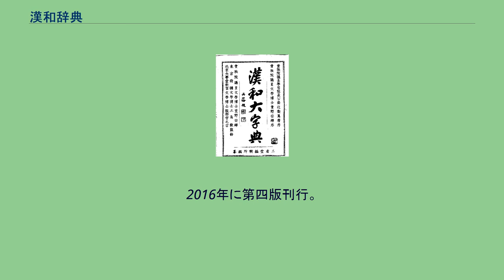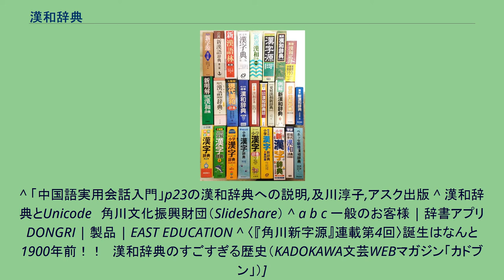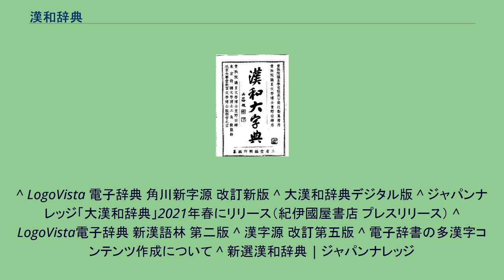漢和辞典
漢和辞典（漢和字典、かんわじてん）は、漢字、漢語（熟語）の意味を日本語で解説した辞典のこと。
同種の辞典として漢字辞典（かんじじてん）・漢語辞典（かんごじてん）などがあり、本項ではこれらについても言及する。
文字ごとに「拼音（現代標準中国音）」や「四声」「韻」「故事成句」「難読地名」「名付け」などといった追加情報を併記しているものも多く、拼音索引から日本語の訓読みと音読みを調べる以外にも漢字の中国語での発音を調べることにも利用される。
漢和大字典（三省堂・1903年） 多くの漢和辞典は、漢字を部首によって分類し、部首の画数順に配列し、同一部首に属する漢字は、部首を除いた画数の順に配列する部首配列によっている（いわゆる康熙字典順）。
多くの漢和辞典では、熟語は1文字目の漢字の項目に列記するが、2文字目以降の漢字の五十音順に配列するのが現在では主流である。
しかし漢字を五十音順に配列する『字通』（平凡社）や、漢字・熟語をすべて五十音順に配列する『五十音引き漢和辞典』（三省堂）のように異なった配列を採用する漢和辞典もある。
初の漢和辞典とされる『漢和大字典』（三省堂・1903年）は熟語を末尾の漢字の項目に記載している。
もともと中国に、漢字を部首によって分類して記載する書物があり、これを「字書」と呼ぶ。
日本でも、これに倣って平安時代の『篆隷万象名義』『新撰字鏡』をはじめとする漢字字書が作られた。
これらの「字書」が基本的に熟語を収録しないのに対し、近現代の漢和辞典は熟語を収録する点や音訓索引を備えている点が異なっている。
漢和辞典は「漢文読解を主な目的とした辞典」と「現代日本語の漢字・漢語の理解を主な目的とした辞典」の二つに大別される。
前者は用例に漢文を多用し、訓読文や現代語訳を載せることが多い。
後者は漢文をあまり載せず、明治以降に作られた和製漢語も数多く収録している。
購入層は前者が主に高校生・大学生・一般、専門家向け、後者は主に高校生・大学生・一般向けとなっている。
また、後者には、字数がやや少なめで挿絵を多く入れた小・中学生向けのものもある。
収録字数はまちまちだが、小学生向けのものは基本的に常用漢字や人名用漢字を網羅した2000字から3000字程度で、学習しやすいように漢字の成り立ちや豆知識を豊富な図版で解説したものが多い。
漢字の学習が主であるため、漢和辞典ではなく漢字辞典と題する傾向にある。
中学生以上向けのものでは6000字から10000字程度で、表外漢字も豊富に収録している。
一般向けの漢文読解を主な目的とした辞典では1万字以上を収録しているのが普通である。
近年の漢字をめぐる状況の変化により、収録字数は増加の一途をたどっている。
1990年代からパーソナルコンピュータ・ワードプロセッサで扱える第1・第2水準漢字（約6000字）を網羅する辞典が増え、補助漢字を網羅した辞典も登場した。
2000年代には表外漢字字体表（2000年）の制定や人名用漢字の大幅増加（2004年）、第3・第4水準漢字の制定（2000年制定、2004年改定）などがあり、全体的に収録字数が大幅に増加した。
2010年には常用漢字の改定があり、これも小中学生向け辞典の収録字数が増加することにつながった。
見出しとなる文字は「親字（おやじ）」といい、字体は伝統的な字体である「いわゆる康熙字典体」に拠っているが、常用漢字（とその前身当用漢字、人名用漢字）などにより広く通用する字体が伝統的なものと異なる場合はそちらが優先されることが多い。
その場合、伝統的字体は「旧字体」として併記される（または「正字」「本字」とも）。
異体字は「俗字」「略体字」「古字」など細分化して示されているものや、「甲骨文字」「金文」「篆書体」など複数の古書体を併記するものもある。
常用漢字や人名用漢字は文字色や括弧の種類などで他の漢字と区別されることが多い。
教育漢字についても他の常用漢字から区別して表示している漢和辞典もある。
国字については記号等で示されることが多い。
漢和辞典の親字は部首の画数順に配列される。
例えば漢字の「水」や「氷」という字は「水」という部首に属する。
まず部首の「水」は画数が4画であり漢和辞典全体では4画目に配列される。
次いで部首ごとに部首内画数（部首に更に加えられる画数）に従って漢字が配列されている。
漢字の「水」は部首「水」の字形そのままであるから、部首内画数は0であり「水」部の0画目（先頭）に配列される。
「氷」の字の部首内画数は左上の点の1画が部首に付け加えられ...